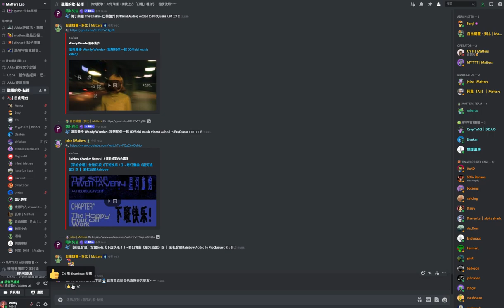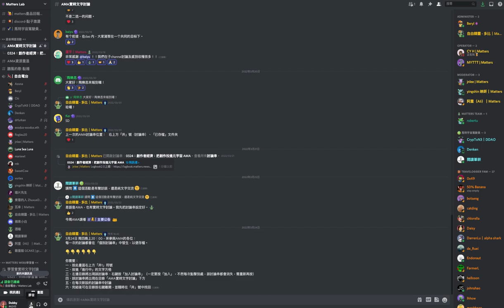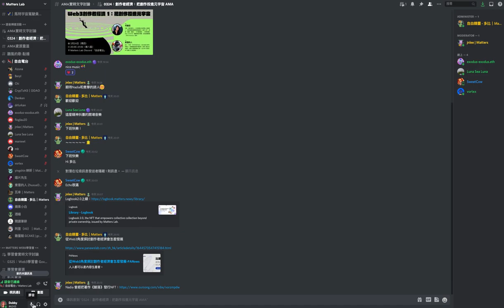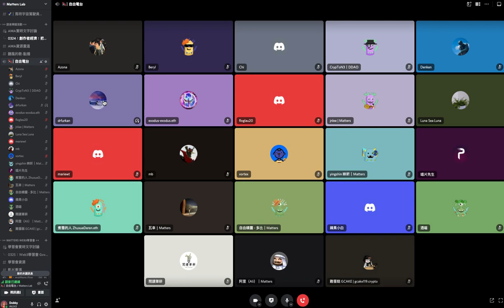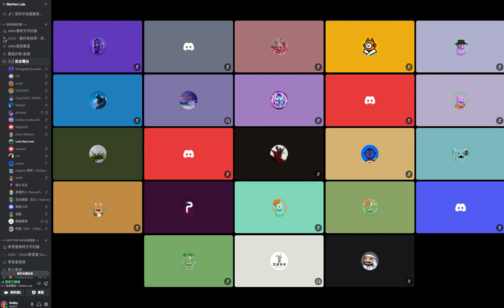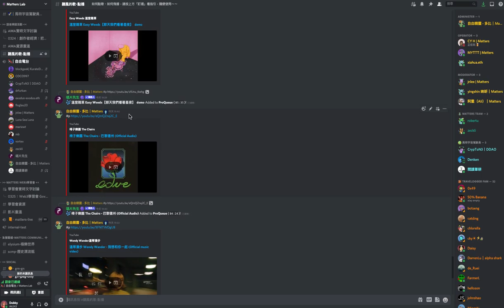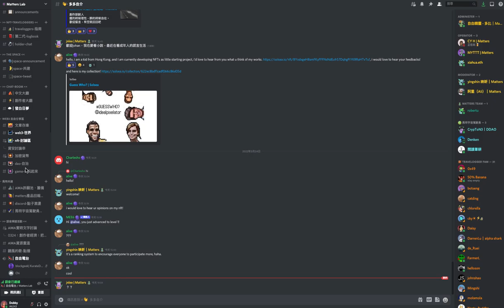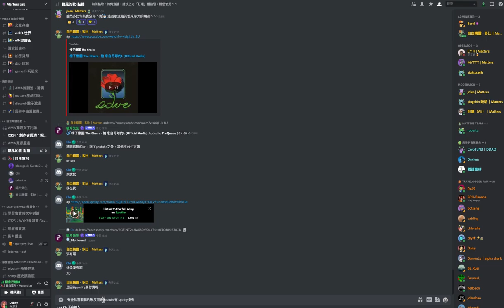AMA：Matters X 何曼莊、煮雪的人：Web3創作者經濟：把創作投進元宇宙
創作者經濟成為Web3熱話，很多人問創作者進入Web3，真的可以解決到Web2帶來的困境嗎，亦有人作出創新的實踐去一探究竟。

開始：01:45
完結：1:16:20

今周AMA請來的兩位分享者，都曾鑄造成NFT。
作家、數位製作人何曼莊發行著作《鯨落》的字體NFT；煮雪的人亦曾發行NFT詩集《小說詩集》。來聽聽他們有什麼觀察和經驗。

題目：Web3創作者經濟：把創作投進元宇宙
分享者：何曼莊（作家、數位製作人）、煮雪的人（詩人、作家）
主持：多比（Matters Discord Mod）
日期：3月24日（本周四）
時間：20:00-21:00（東八區）
語音地點：Matters Lab Discord 「自由電台」頻道
文字即時討論：𝗔𝗠𝗔實時文字討論  裡的 「0324：創作者經濟：把創作投進元宇宙」討論串:HI:

分享者簡介：
何曼莊：作家、數位製作人，比利時魯汶法學院LLM候選人，專攻歐盟與國際智慧產權法。著有《EP:凍卵、兼愛、格差》，《大動物園》，《有時跳舞 New York》等，曾獲時報文學獎，並為美國筆會（PEN America）成員。

煮雪的人：詩人、作家。1991年生於台北，日本法政大學文學碩士。曾獲國藝會創作補助等。詩集《掙扎的貝類》入圍台北國際書展大獎。2021年11月發行NFT詩集《小說詩集》。